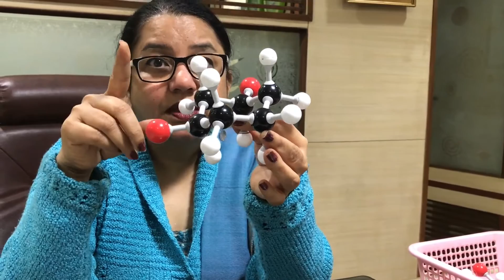StereoChemistry of CycloHexane(substituted with methyl) Part 2(with 3D Models)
It’s hard to grasp 3 dimensional structure with its properties and behaviour  on 2 dimensional paper. In order to fill this gap of understanding Dr. Sangeeta Khanna has made a set of lectures explaining concepts of StereoChemistry using CycloHexane and its conformation via 3D models. Part 2 of these lectures is mainly focused on substituted Di-Methyl CycloHexane.